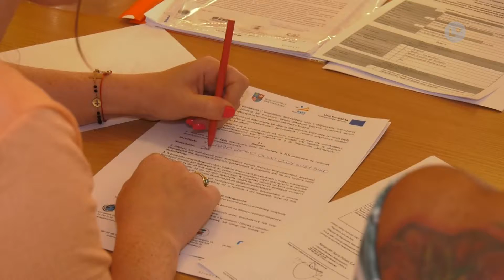OSTROWIEC | Mikrogranty dla stowarzyszeń | LOKALNA.TV